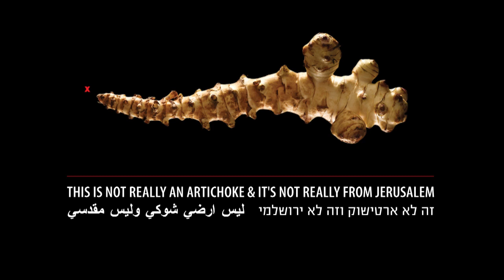Improving the quality of community by investing in the environment: Fuad Abu Hamed at TEDxJerusalem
Fuad lives in Tsur Baher Jerusalem and holds an M.A. in Management and Public Policy from Hebrew University where Fuad is a lecturer in the business administration school. He`s Chairman of the Al Quds Dialogue Center for Community & Cultural Development and a Chairman of Sur Baher Educational Support Committee. Al Quds Center is a non-profit organization established in 2007 for the purpose of improving the quality of life of the Arab residents of Jerusalem in various areas.